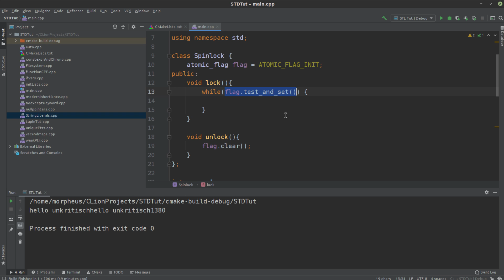Modern C++ - Parallelismus und Concurrency #3 - Spinlocks